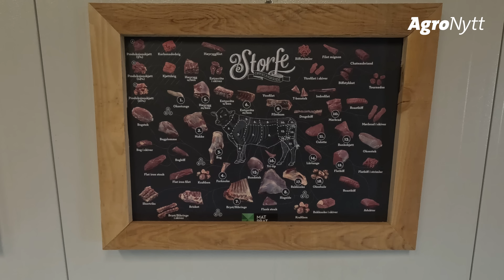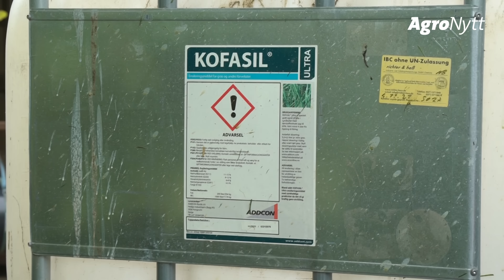Grasdyrking på høygir med CLAAS JAGUAR | Jon og Heidi Line | Line Gard, Bryne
Størst mulig produksjon ut av minst mulig grovfôrareal. Det er målet for Jon og Heidi Line, brukerparet på Line Gard rett utenfor Bryne. I ti år har de valgt å fornye enga, eller kjelvene som de sier på jærsk, allerede etter to år.

– Aldri mer enn to år gammel kjelve, det er strategien, slår Jon fast.